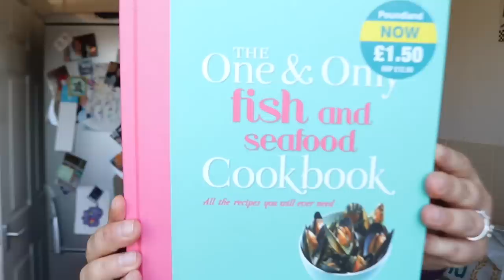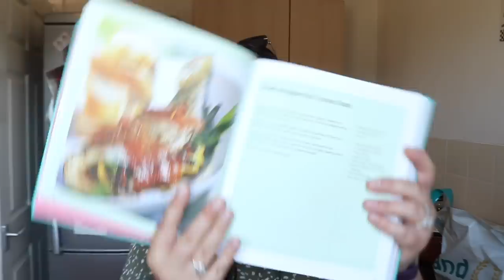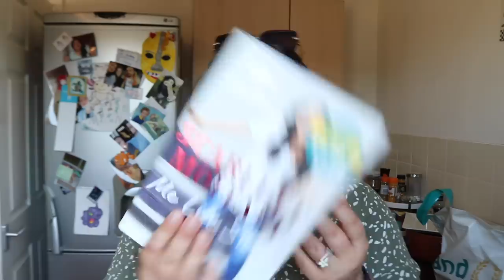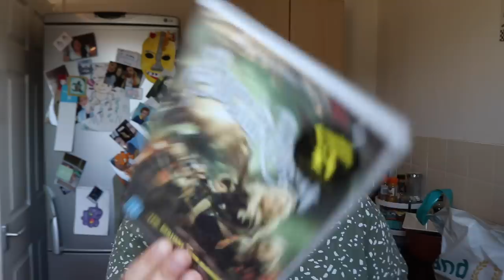Poundland haul *June bargains*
Hello x

Wear the dress! ♥️